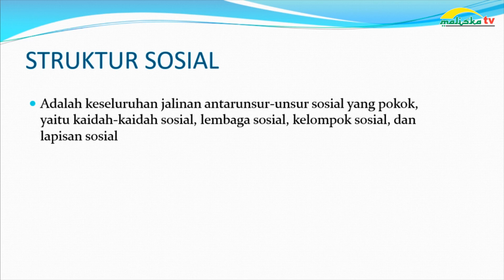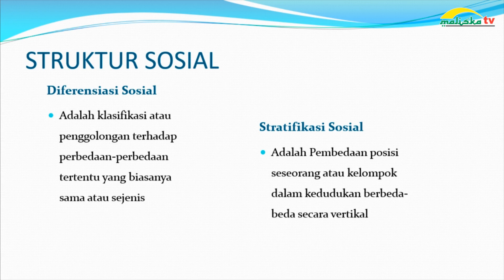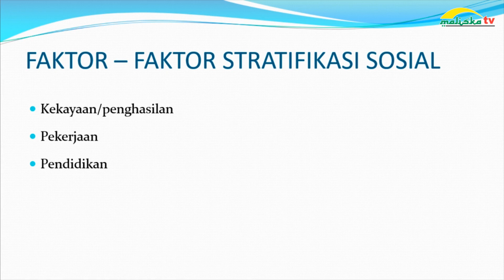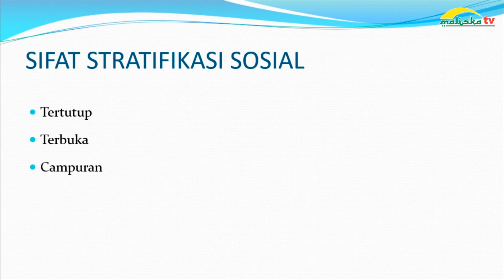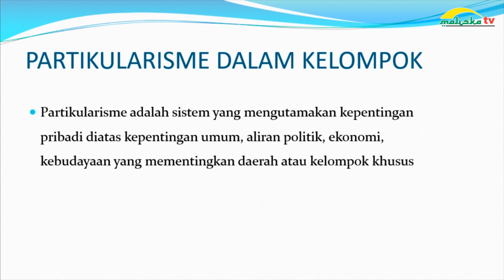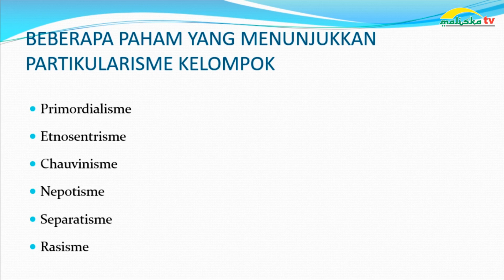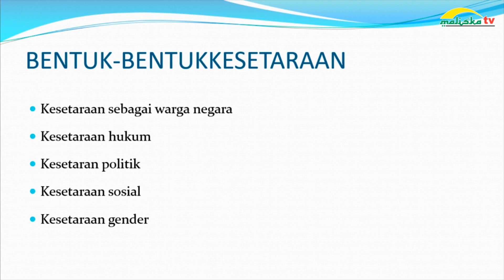SOSIOLOGI KELAS 11- Perbedaan, Kesetaraan, dan Harmoni Sosial